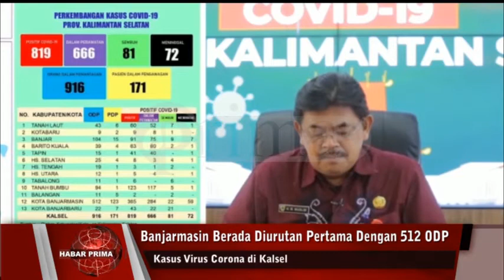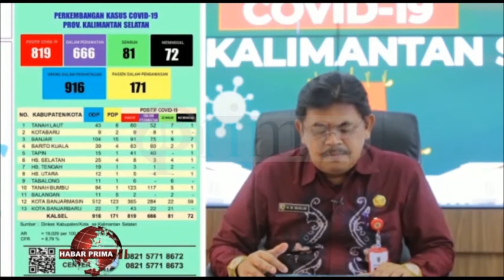KASUS VIRUS CORONA DI KALSEL TERUS BERTAMBAH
Jumlah pasien terkonfirmasi positif virus corona di Kalimantan Selatan mencapai angka tertinggi dari hari sebelumnya setelah ada panambahan sebanyak 116 kasus baru//  Sehingga/  total warga nang terifeksi virus Corona menjadi 819 kasus/ diantaranya 666 dirawat dibeberapa rumah sakit maupun isolasi mandiri atau karantina khusus/ 81 berhasil sembuh wan saurang pasien positif nang meninggal hingga berjumlah 72 urang//  Juru Bicara Tim Gugus Tugas Percepatan Penanganan Covid19 Kalsel - M Muslim wayah jumpa media/ kamarian Kamis 28 Mei 2020/ menyatakan/ penambahan 116 kasus baru ini berasal dari 14 kasus nang sebelumnya berstatus PDP dibeberapa rumah sakit wan 102 hasil tracing team medis di Banjarmasin//